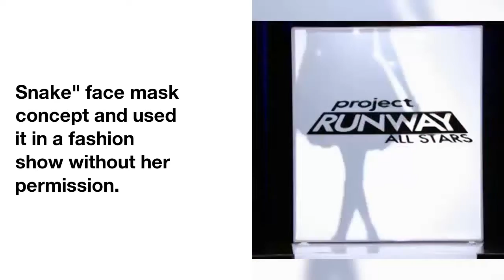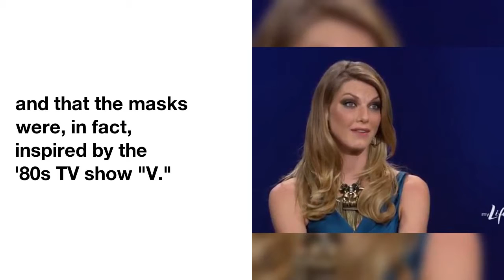'Project Runway' Star Michael Costello Sued for Ripping Off 'Human Skin' Face Mask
Designer  Michael Costello  ripped off  a  makeup  artist's  face  mask  and  tried  slithering  away  with  his own  version  on  the  runway  ...  this  according  to  a  new  lawsuit.
The  "Project Runway"  darling  from  season  8  has been  sued  by  special effects  makeup  artist  Lauren  Mountain,  who  says  Costello  hijacked  her  "Under  the  Skin  Human  Mask  and  Snake"  face  mask  concept  and  used  it  in  a  fashion  show  without  her  permission.
 According  to  the  suit,  obtained  by  TMZ,  Lauren  says  Michael's  relative,  Stephanie,  reached  out  to  her  to  license  Lauren's  human  skin  mask  design  for  a  2015  show  she  and  Mike  had  planned  for  NYC  Fashion Week.
But  instead  of  paying  her  for  the  work,  Lauren  claims  the  Costellos  recreated  her  mask  on  their own  and  strutted  a  model  across  the  catwalk.
 She  says  they  did  credit  her  as  the  inspiration,  but  Lauren  still  isn't  satisfied.
Michael's  team  tells  TMZ  "LOL,"  adding  the  validity  of  the  lawsuit  is  ridiculous,  and  that  the  masks  were,  in  fact,  inspired  by  the  '80s  TV  show  "V."